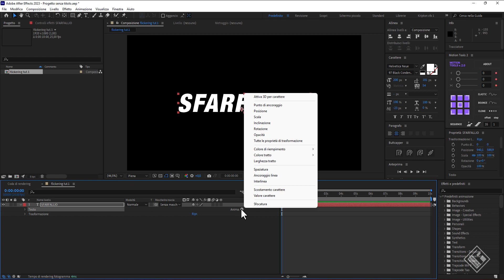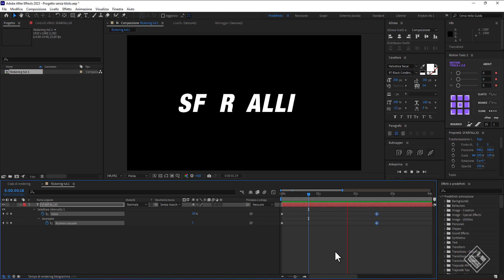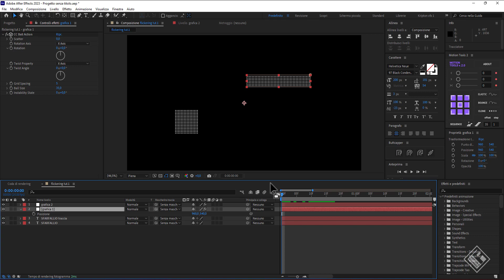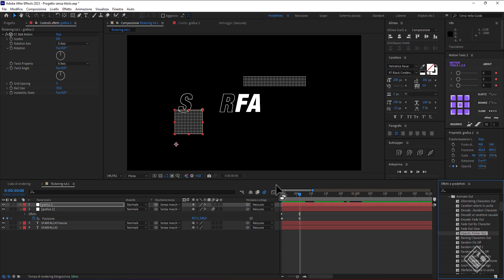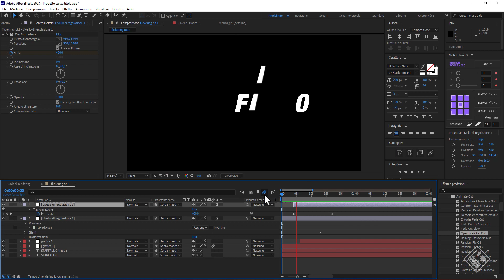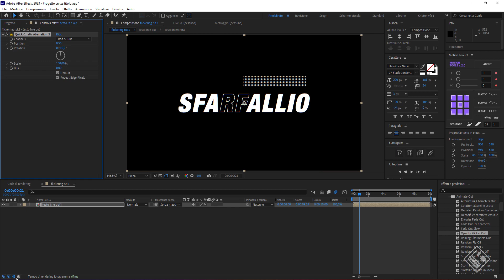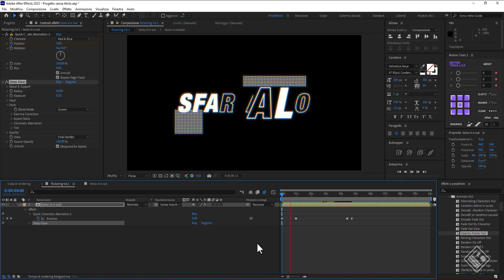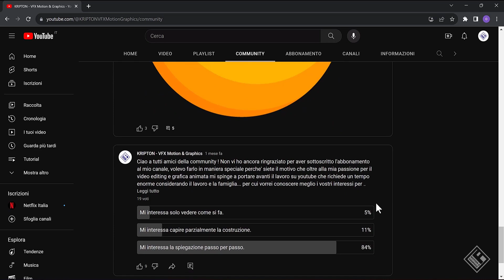Come creare un testo con sfarfallio (flickering) con grafica astratta e rifrazioni - Ae tutorial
How to create flickering text with abstract graphics and refractions

Ciao ragazzi e bentornati a questo nuovo video dedicato ad after effects, oggi vediamo come creare un titolo sfarfallante con degli abbellimenti grafici  molto diffuso nel mondo della tipografia animata, stiamo parlando dell’effetto flickering in abbinamento a della grafica astratta,,,,per cui iniziamo...